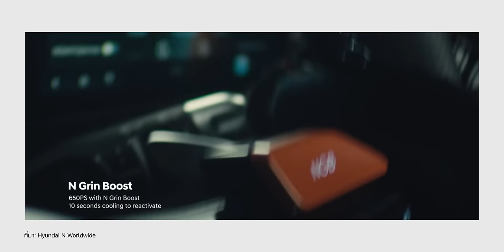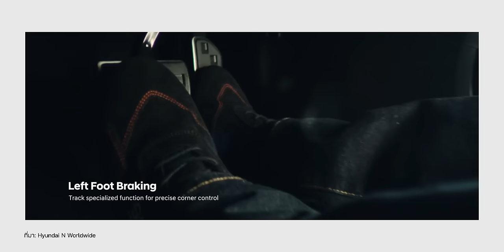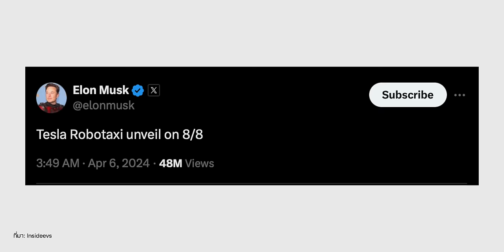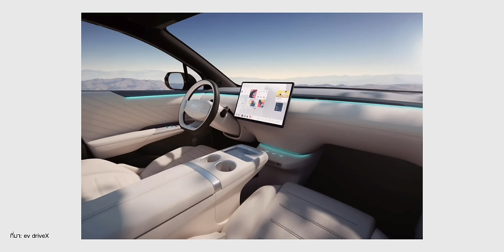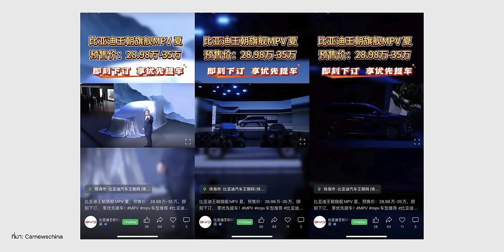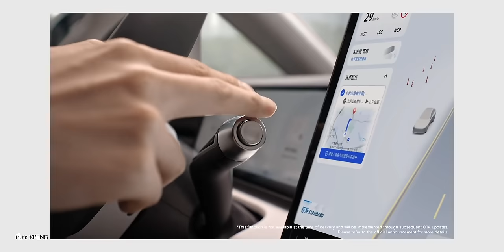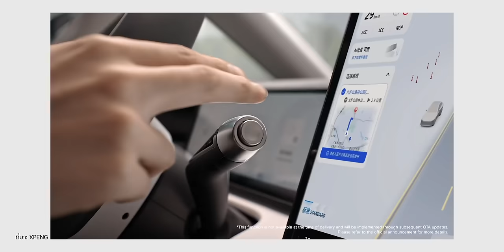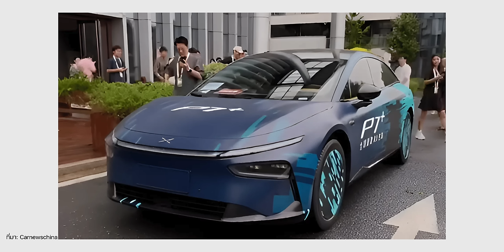เปิดตัว IONIQ 5 N ในไทย! | BYD Xia MPV 7 ที่นั่ง | Changan NEVO E07 | XPENG P7+ & X9 รุ่นใหม่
สรุปข่าว EV : สิ้นสุดการรอค่อยรถยนต์ไฟฟ้าสายลงสนาม Hyundai IONIQ 5 N เปิดตัวในไทยแล้ว ราคา 3.79 ล้าน, Tesla เริ่มส่งคำเชิญ We, Robot ร่วมงานเปิดตัว Robotaxi ที่จะจัดขึ้นในวันที่ 10 ตุลาคมนี้แล้ว, ขายล่วงหน้าในจีน BYD Xia รถ MPV (PHEV) 7 ที่นั่ง, XPENG เตรียมเปิดตัว P7+ และเปิดขาย X9 รุ่นย่อยใหม่ขับ XNGP ได้

00:00 - หัวข้อข่าว
00:50 - เปิดตัว IONIQ 5 N ในไทย!
04:05 - Tesla ส่งบัตรเชิญ Robotaxi
05:17 - Changan NEVO E07
08:28 - BYD Xia MPV 7 ที่นั่ง
10:55 - XPENG X9 รุ่นย่อยใหม่
13:03 -​ XPENG P7+

BGM from Artlist
Drift
Song by Downtown Binary